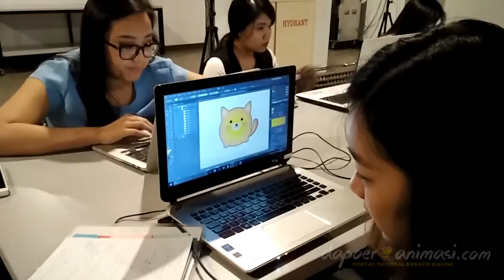Dapoer Animasi Events Vlog 08 : Adobe Worskhops With MauBelajarApa.com @ Jakarta Creative Hub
Berikut ini merupakan cuplikan workshop-workshop kami bersama dengan MauBelajarApa yang diadakan di Jakarta Creative Hub.

Kunjungi untuk info workshop kami yang selanjutnya.